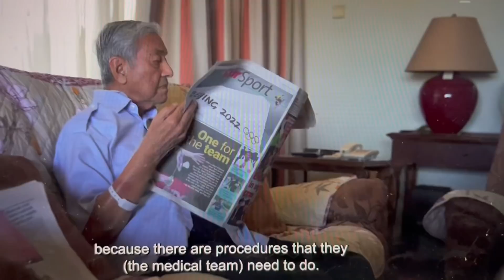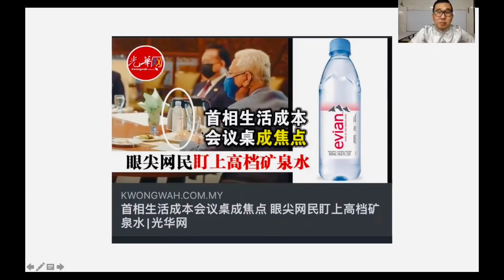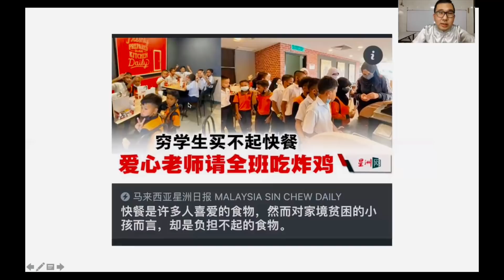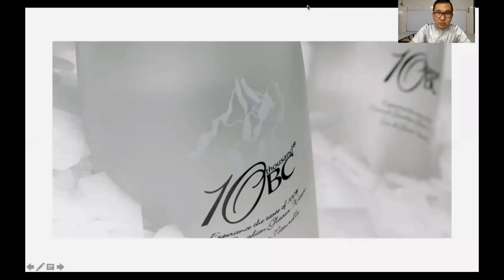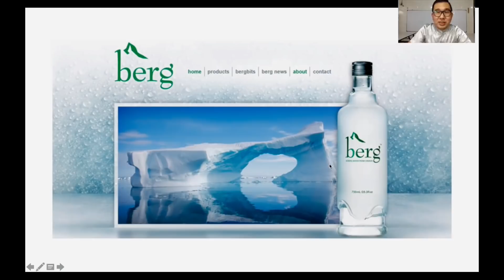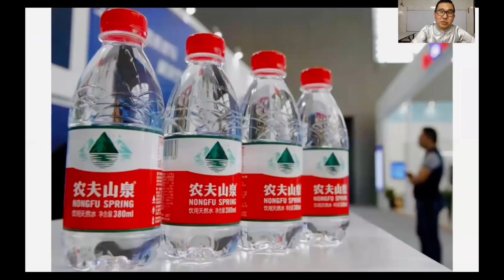【现实人生】第39期 谁说大马很穷？首相开会喝最贵最奢华矿泉水 引起人民广泛不满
在大马连续发生天灾人祸，人民挣扎求全的时刻，大马首相依斯迈被发现在会议时候使用的饮用水，竟然是最贵最奢华的法国品牌矿泉水，引发广大民众不满！

谢谢🙏